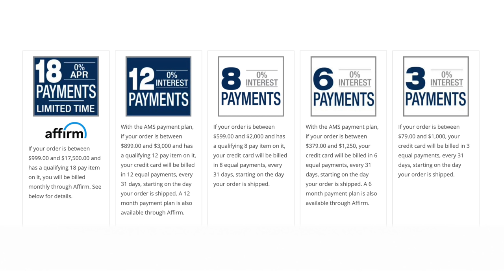Steve Vai Made Me a VERY Special Promise | Guitar Villains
Welcome to Season 2 of Guitar Villains! Today's guest is the incomparable Steve Vai.

0:00 - Introduction
2:37 - Settling the score on Steve’s “Joint-Shifting” technique
12:36 - Steve’s greatest guitar solo
17:30 - Steve’s supervillain alter-ego
19:55 - Burning Questions
21:21 - Name Those Notes
22:56 - The importance of finger tone
27:00 - Steve’s most technically difficult song to play
31:42 - Music theory versus following your ear
40:24 - Steve made me a very special promise
44:06 - Playing Bohemian Rhapsody perfectly with Generation Axe
49:17 - Steve is teaching music on a giant ship
52:34 - The most important advice I took from Steve
1:03:55 - Steve wrote a song with one hand
1:06:40 - Steve had hand surgery because of a crazy guitar chord
1:10:42 - Steve’s supervillain advice